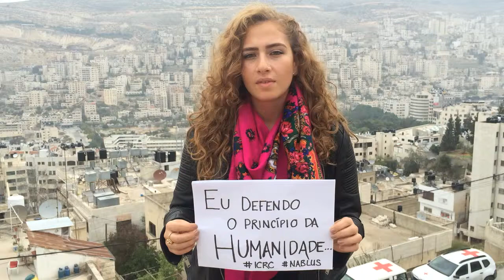ICRC NAB: Maria Carolina stands4 Humanity POR